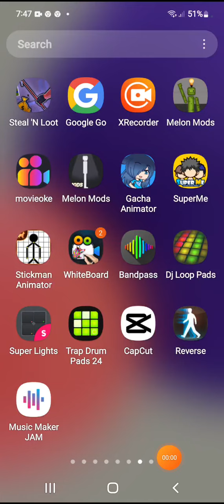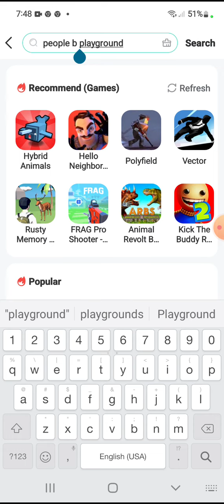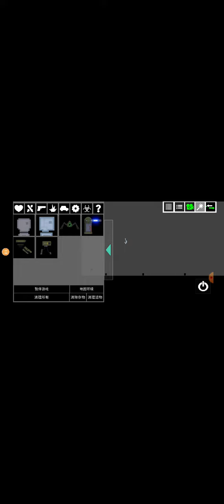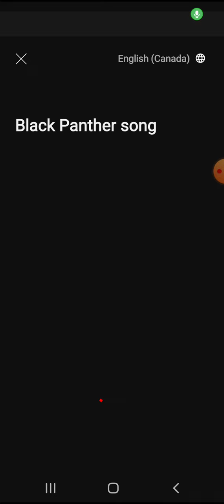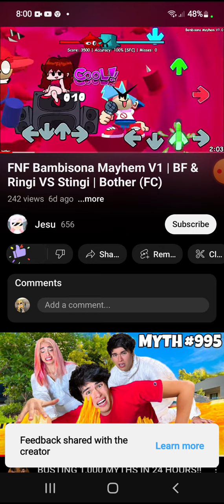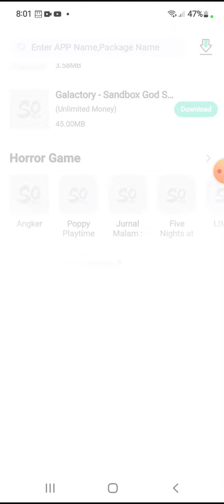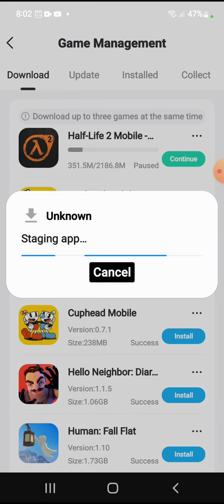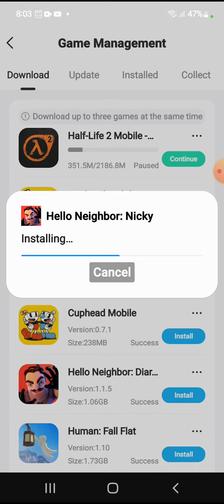tutorial learn how to get people playground